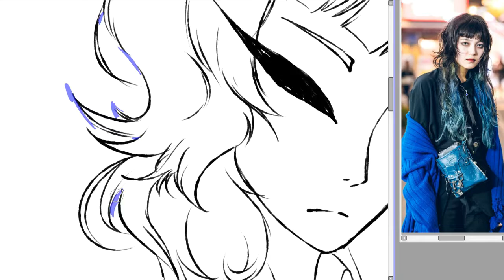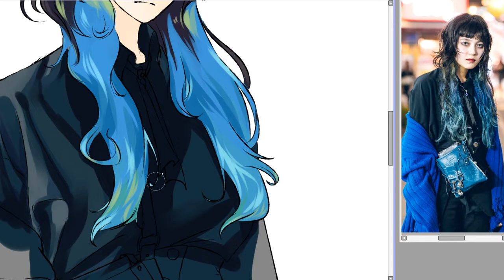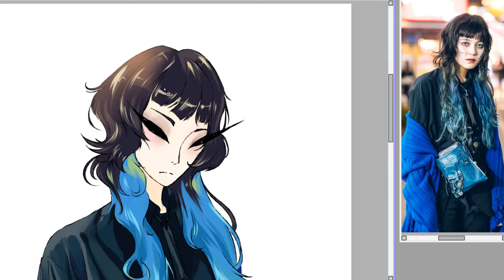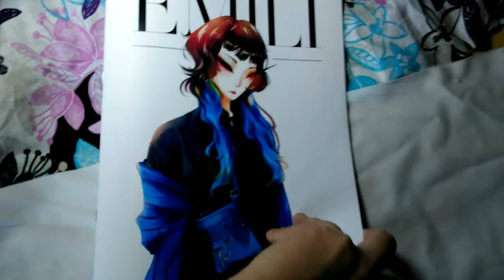Cover of the magazine EMILI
Hah, the reason why there was no video for so long on the channel.
Magazine - homework from college. Finally, I finished with him, sorry that I hurried and the file "crashed", but the work was done. In addition to the cover, I also wrote down one half-length title book, so it’s likely that after putting the course work on Monday, I’ve put it on another one, haha.